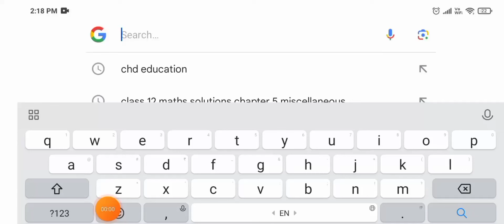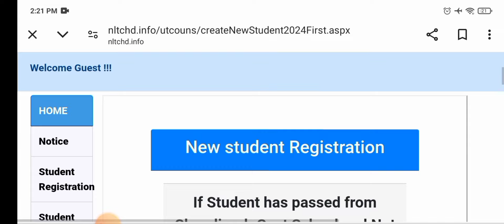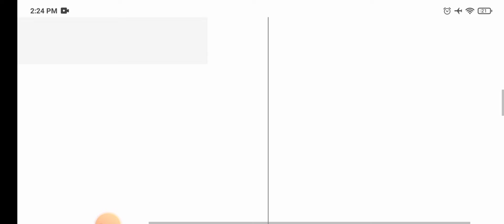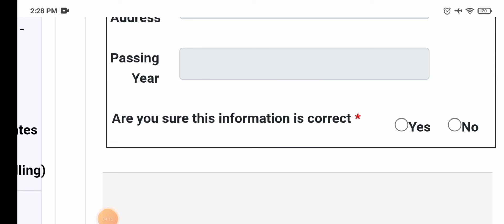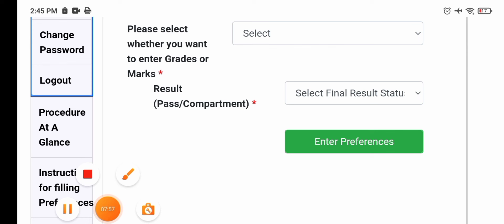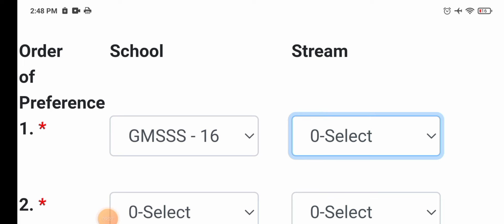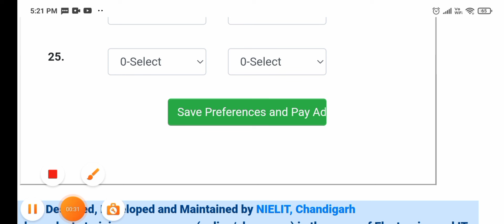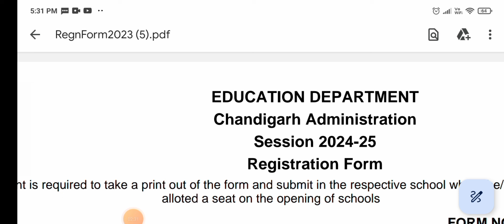how to fill registration form for class 11 admissions 2024 | Class 11 admissions Chandigarh